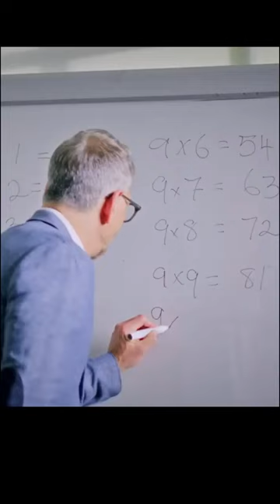വിമർശനങ്ങളെ ഭയപ്പെടരുത്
ലോകം നമ്മുടെ പരാജയങ്ങളെ ആഘോഷിക്കുകയും നമ്മുടെ തിരിച്ചടികൾ ആസ്വദിക്കുകയും ചെയ്യും. എന്നാൽ ആത്മവിശ്വാസം കൈവിടാതെയും സ്വപ്നങ്ങൾ ത്യജിക്കാതെയും കഠിനാധ്വാനം ചെയ്ത് വിജയികളായി മാറാം.